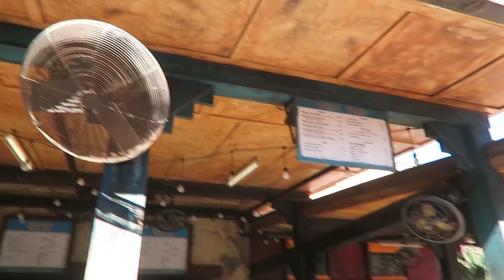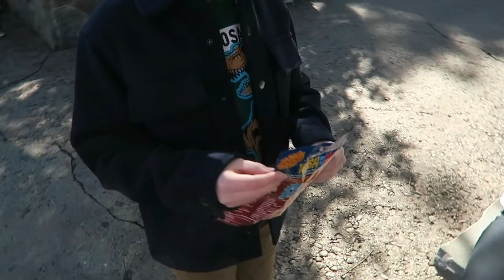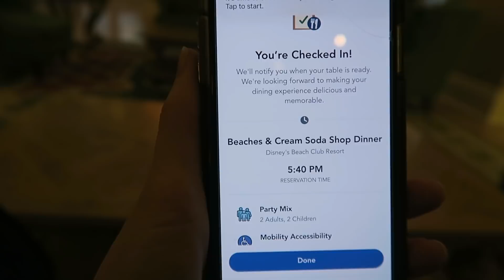ANIMAL KINGDOM AND BEACHES & CREAM DINNER | Nov/Dec 2020 Day 4, Part 2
We finish up our morning at Animal Kingdom and enjoy a relaxing resort dinner at Beaches & Cream!

Our family consists of two sweet little children, Matthew and Hannah, and their dad and mom, Joe and Sarah. Our first family trip to Disney World was in October 2014. We loved it so much that we became annual passholders, and now we take trips as often as we can.